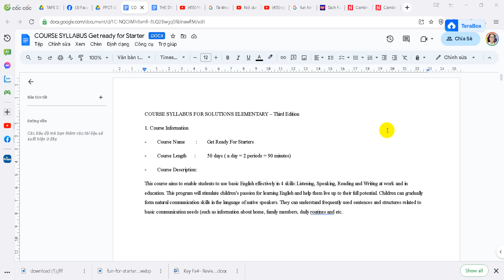syllabus get ready for starter 2ed